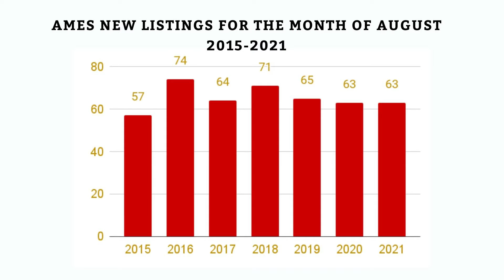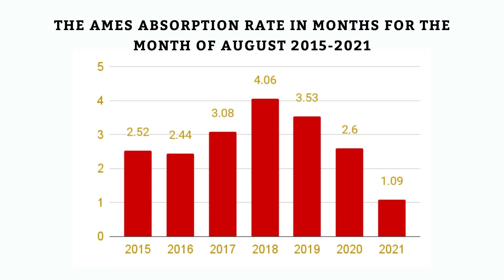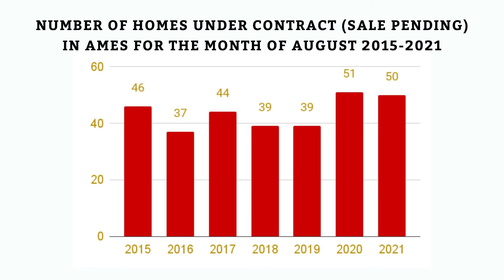August Market Update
The summer market continues to sizzle. If you are thinking of buying, selling, or investing in real estate this fall, check out the latest stats.

Keep up with all things real estate on our other social media!